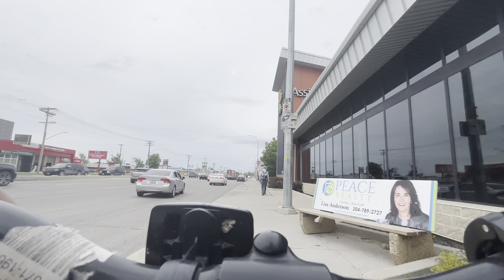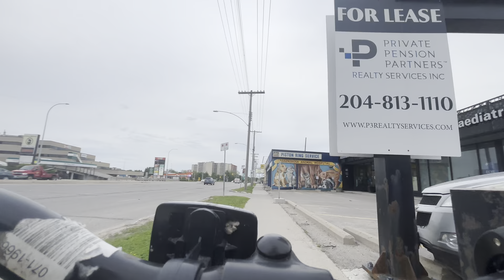Biking around Winnipeg Episode 2: St. James/Assiniboia Part 2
I finished off the area

This was filmed on June 21, 2024